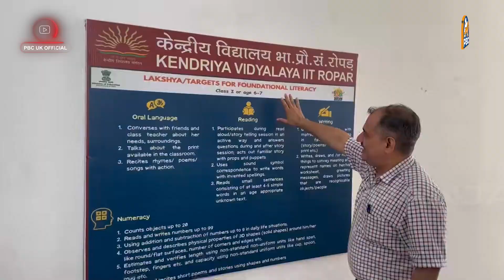IIT Ropar ਵਿਖੇ ਕੋਮੀ ਸਿੱਖਿਆ ਨੀਤੀ 2020 ਦੀ ਤੀਜੀ ਵਰ੍ਹੇਗੰਢ ਮਨਾਈ | PBC UK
IIT Ropar ਵਿਖੇ ਕੋਮੀ ਸਿੱਖਿਆ ਨੀਤੀ 2020 ਦੀ ਤੀਜੀ ਵਰ੍ਹੇਗੰਢ ਮਨਾਈ,

ਨੀਤੀ ਨਾਲ ਸਿੱਖਿਆ ਦੇ ਵਿਚ ਹੋਈਆਂ ਤਬਦੀਲੀਆਂ ਬਾਰੇ ਹੋਈ ਚਰਚਾ | PBC UK